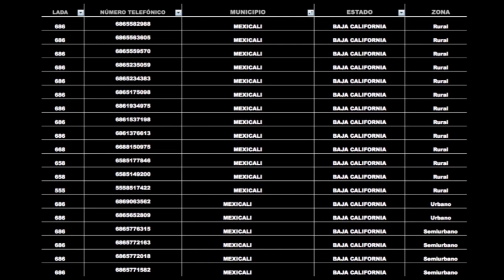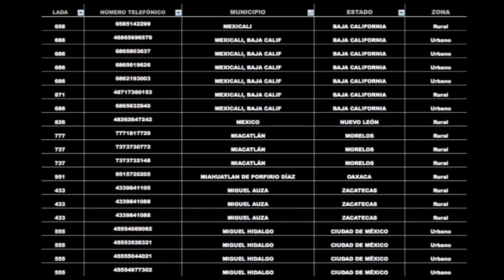Deus Ex Machina - Teatro Ojo - 2018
Teatro Ojo: Héctor Bourges, Karla Rodríguez, Laura Furlan, Patricio Villarreal, Fernanda Villegas, Alonso Arrieta y Alejandra Aguilar.

Participación de: Karen Anzures, Eréndira Córdoba, Manuel Delgado Plazola, Alicia Jiménez, Moisés I. Kühn, María López, Patricia Martínez Pedreguera, Michelle Menéndez, Paolina Orta, Engelbert Ortega, Yahir Rodríguez, Saidde, Ismael Sangal, Talia Yael, Patrick Trigoso, Elena Vilchis, Pablo Iván Viveros y Federico Zapata.

Diseño sonoro: Enrique Mendoza.  Iluminación: Jesús Giles.

Asesores: Inés Ramos, Rodrigo Parrini, Jesús Pérez Caballero y Emanuel Bourges.